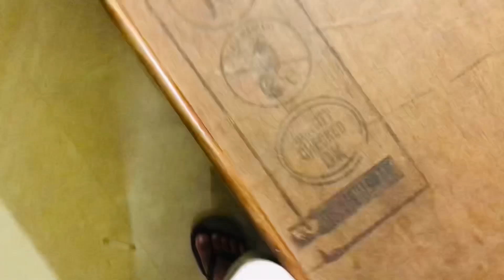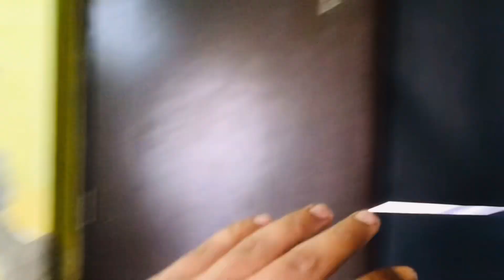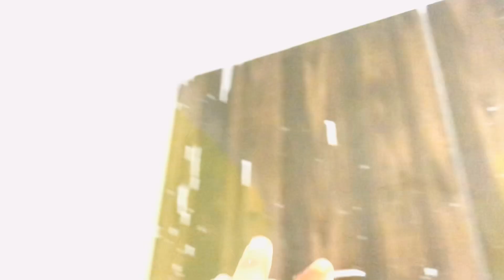Finally..! पुराने Bedroom को बदला किसी 5 Star Room में 🏨 My New Bedroom Tour 🛌